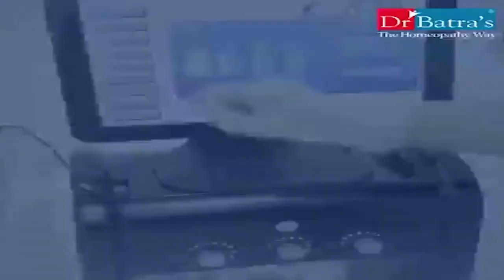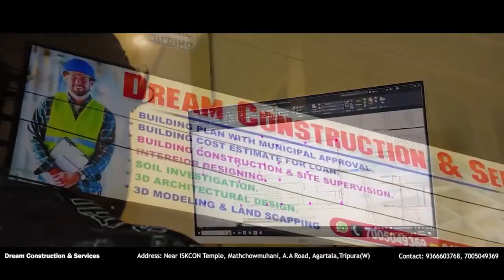রাণীখামার প্রস্তাবিতা ত্রিপুরা শান্তিনিকেতন মেডিকেল কলেজ এবং হাসপাতালের ভিত্তি প্রস্তুর স্থাপন